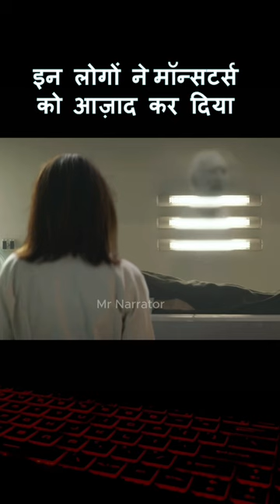This is what happens to human when they try to control Nature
Credit - Sci-Fi Short Film "Laboratory Conditions" | DUST | Starring Marisa Tomei & Minnie Driver

Tags -
movie explained in hindi
movie
explain movie in hindi
hindi movie
horror movie explained in hindi
robot movie
robot ki film
film robo
mermaid mom
robot movie